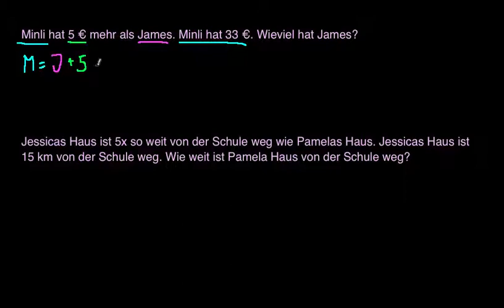Vergleich durch Multiplikation: Geld und Distanz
Bei Vergleichen ist es oft sinnvoll Buchstaben zu verwenden, die Zahlen darstellen sollen. Schau dir dieses Video an, bei dem wir 2 Beispiele durchgehen zu Geld und Distanz.